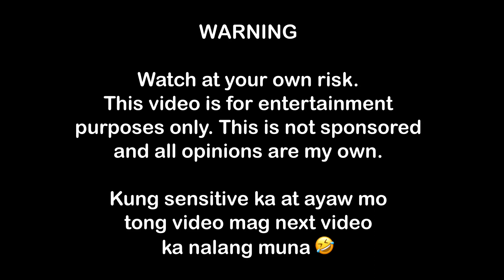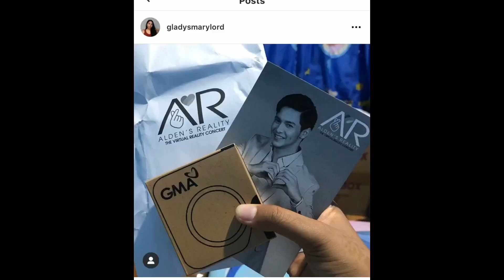|| JOJOWAIN O TOTROPAHIN CHALLENGE CELEBRITY EDITION || GLADYS MARY LORD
▶️Facebook: Gladys Mary Lord Millo

👑OTHER CHALLENGES